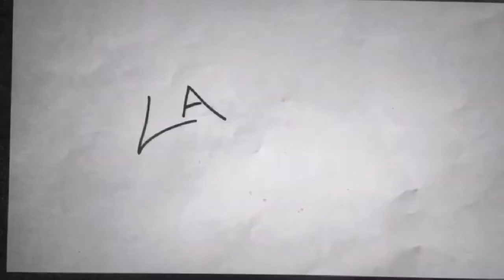Landfall Larder cookie shorts green dot letterpress P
A letterpress cookieshort